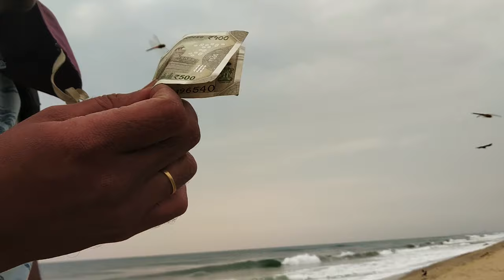We fed 100 Street DOGS with 100 biscuit packets and this miracle happened!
Hey Guys!
We have reached 1000 Subs on Youtube ! and hence we decided to do something different!
We fed 100 dogs with 100 Biscuit Packets! yes!
And a miracle happened there!
On the way from our home to ECR Beach!
Watch the video and know what actually happened !
You will be surpirsed!

The good you do will reach u back the sooner or later! But it will reach!